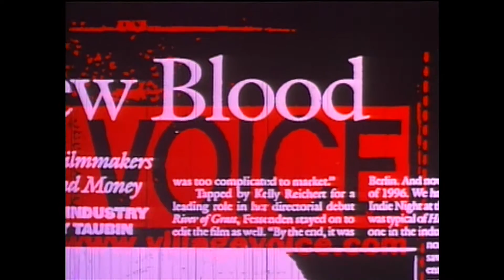Larry Fessenden Collection - The Habit (1997) - Official Trailer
Four tales of terror from multi-talented filmmaker Larry Fessenden – he's a writer, a producer, a director and an actor. In this box set, he brings together four of his films, in HD for the first time, along with both brand-new and vintage bonus features including short films and music videos.